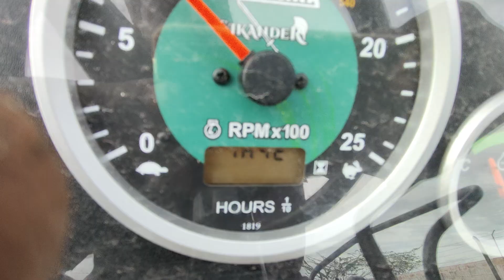2021 SONALIKA DI35-RX AgricultureTractor Tirunelveli